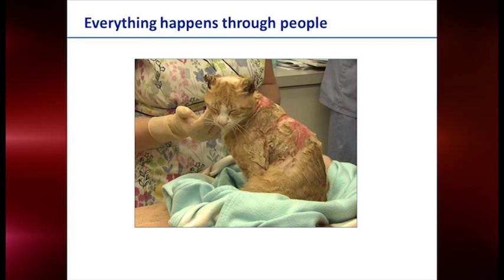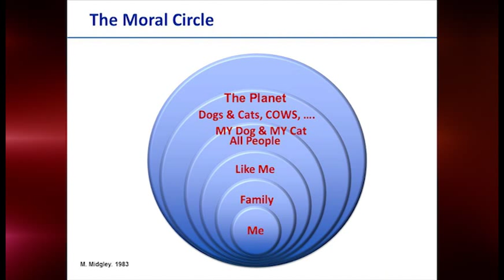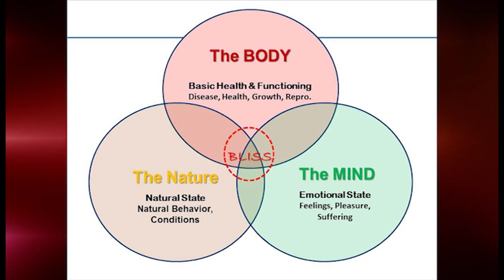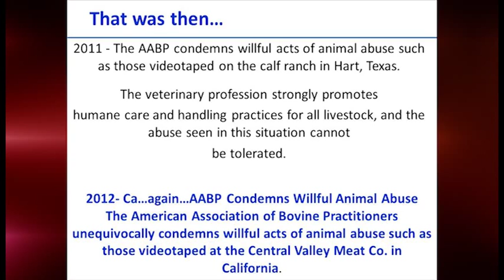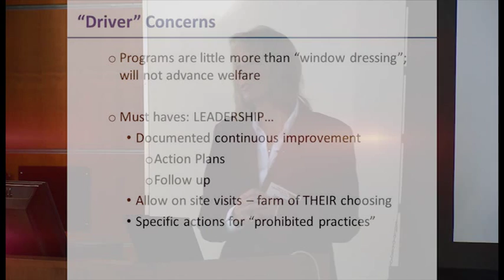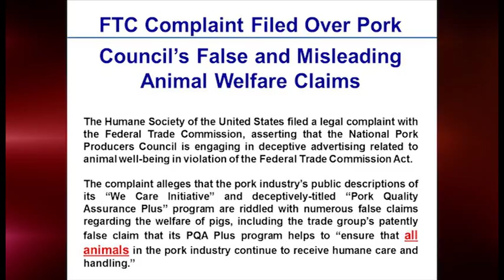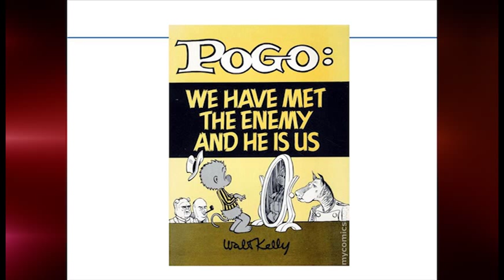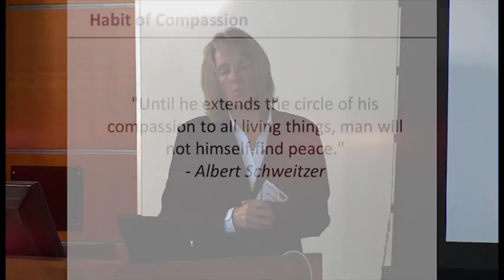Jennifer Walker on Animal Welfare Audits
This presentation is by Dr. Jennifer Walker, Dean Foods, from Washington State University's Farm Animal Welfare Symposium, September 15, 2012, and covers the issues of animal welfare audits and assessment from the retailer's perspective.